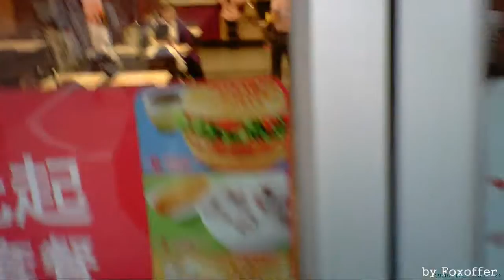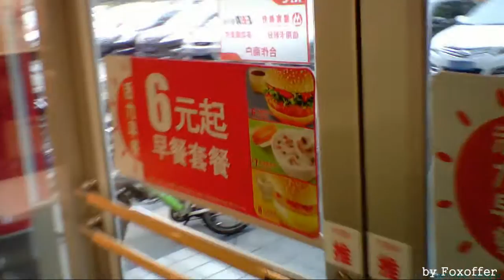HD 720P Polarized Sport Sunglasses Video Camera 5 Mega 8GB Mega Sight 3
High-Quality Polarized Lens with UV400 resistance, Built-in Video Recorder,Highly,Disguising Control Buttons,Super Strong Frame made of Swiss Imported Material, Web Camera Function,Stylish Packing & Professional Manual